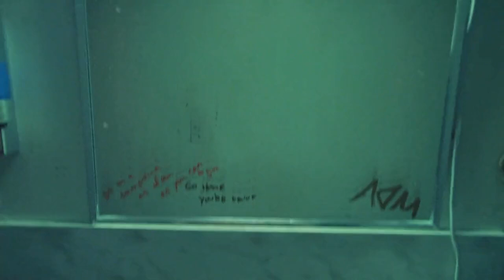少女身邊怪事頻發因此退學，回到家情況愈發嚴重《格雷斯入魔》2